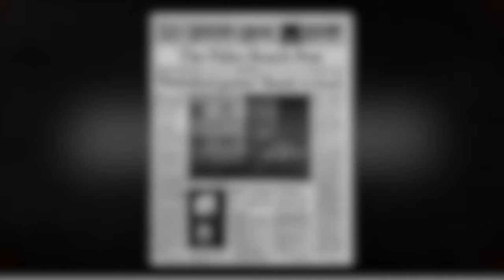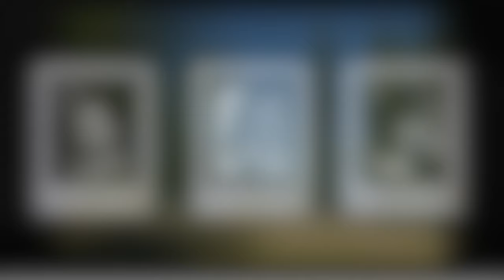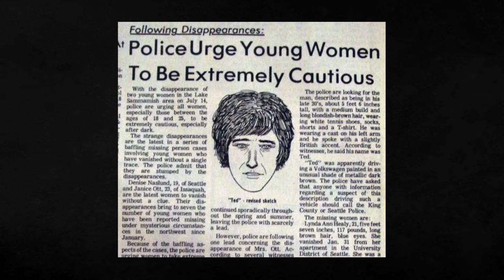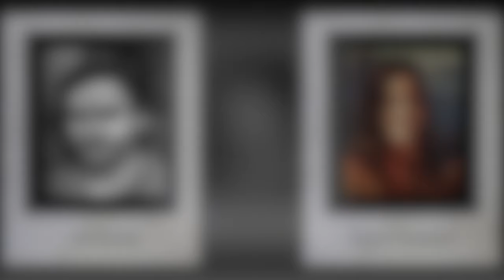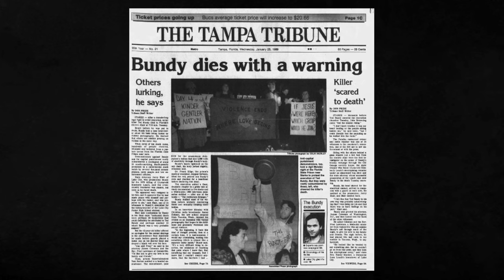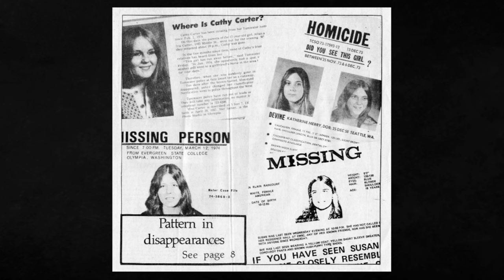Unmasking Evil: The Terrifying Tale of TED BUNDY! | True Crime Documentary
Embark on an intense exploration of the sinister narrative surrounding Ted Bundy in this riveting True Crime Chronicle.

🎭 What to anticipate:
Unearth the enigma of Bundy's life, from his facade of normalcy to the bone-chilling details of his infamous deeds.

Thank you for being an essential part of the StorySphere community!